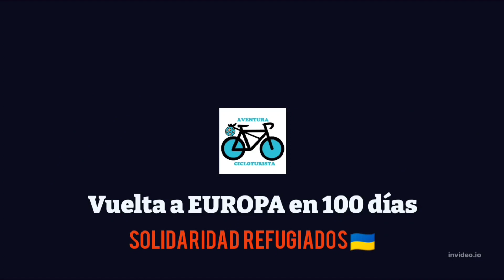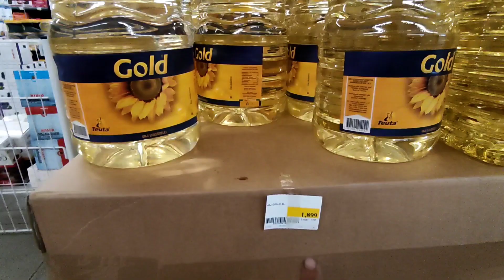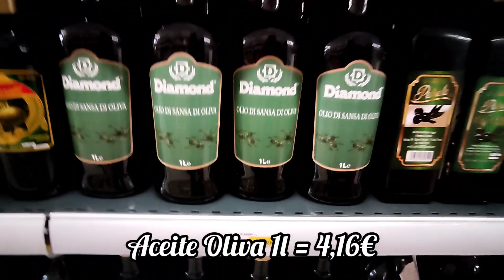ALBANIA NO es el País más BARATO de Europa 🇦🇱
Estoy dando la vuelta a Europa a través de 25 países y por fin llego a Albania supuestamente el país más barato de toda Europa.

Me pareció un país lleno de contrastes, por un lado la costa donde cada vez recibe más turistas y el interior repleto de preciosas montañas donde encontrar a un turista es bastante difícil.

En este vídeo te cuento los precios actualizados 2022 de algunos productos del supermercado así como los alojamientos turísticos más económicos que puedes encontrar para tu próxima escapada.

Sin duda alguna es un lugar barato donde merece la pena una escapada.